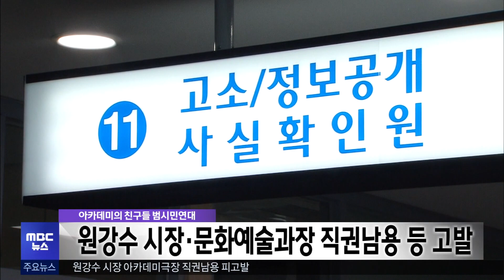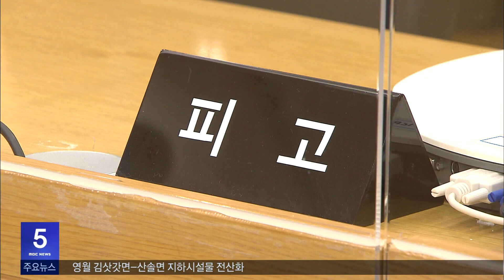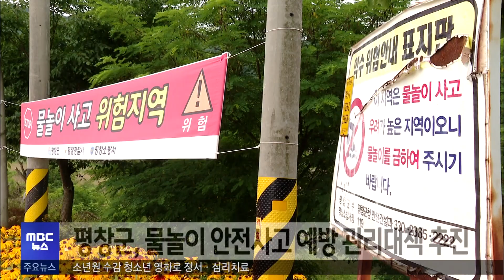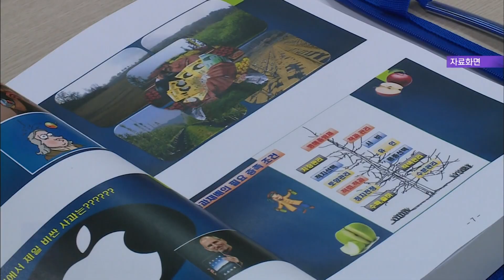2023. 6. 19 5NEWS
- 원강수 시장·문화예술과장 직권남용 등 고발
- 낮 최고기온 34도까지 올라.. 내일 밤부터 비
- 아동학대 어린이집 교사 징역형.. 원장도 벌금형
- 원주시, ICT 스마트 경로당 40곳 설치·운영
- 평창군 공무직 근로자 채용에 공정·투명 개선
- 원주시, 주요 농산물 최저가격 확정·고시
- 평창군, 물놀이 안전사고 예방 관리대책 추진
- 원주권 3개 시군, 체납차량 합동 번호판 영치
- 횡성군, 청년농 교육 참여 청년농부 모집